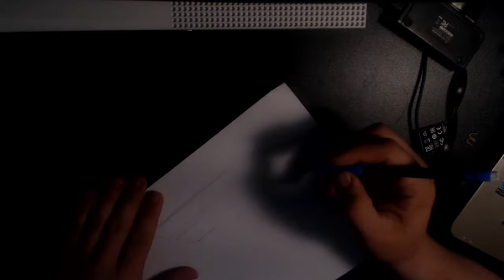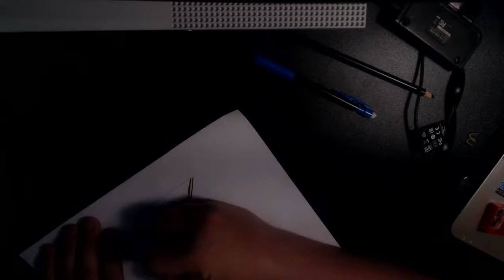FaZe Apex FANART TIMELAPSE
➦ SOCIAL MEDIA!

Leave in the comments any video ideas that you have and other questions or comments on the video! Have a fantastic day and make sure you are doing your best!

"You have to believe in yourself before anybody else can" - Ray LaMontagne